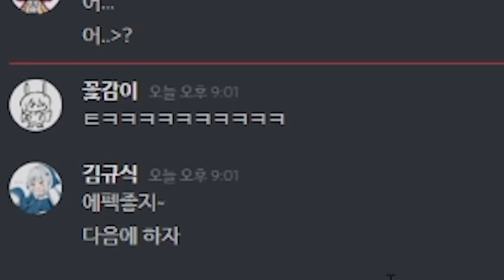뫼비우스의 갈굼 (w.꽃감이, 금사향, 윤이샘, 김규식)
친구동생형 할거없이...
갈굼 당하는 내 인생.

▶썸네일 : 잔디이끼
▶영상 편집 : 탄산수

▶그림소스제공 : 양양, 잔디이끼